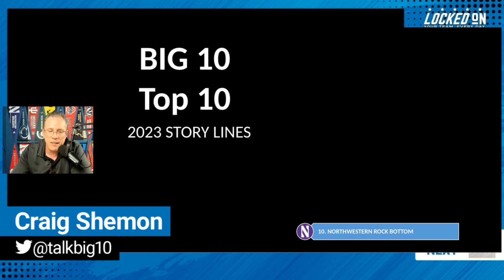Maryland Coach Mike Locksley and QB Taulia Tagovailoa Talking Title!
Maryland football coach Mike Locksley and quarterback Taulia Tagovailoa are talking Big 10 title! They'll have to beat the Michigan Wolverines, Ohio State Buckeyes, and Penn State Nittany Lions to do it. But they feel like, "Why not?" Plus we know the coaching rotation for the Michigan Wolverines while coach Jim Harbaugh sits out his three game suspension. Finally, we have the Big 10 Top 10 story lines heading into the 2023 college football season.

FanDuel